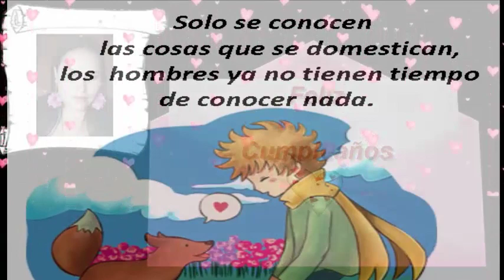Abuela y su vídeo...EL CUMPLEAÑOS DE CARLOTINA-MAR. 7-2020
EL CUMPLEAÑOS DE CARLOTINA-MAR. 7-2020